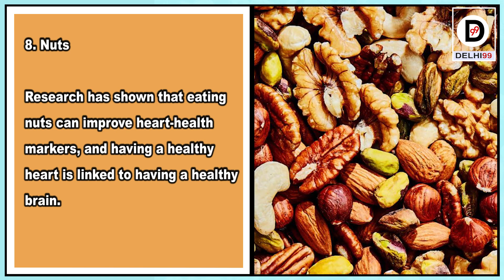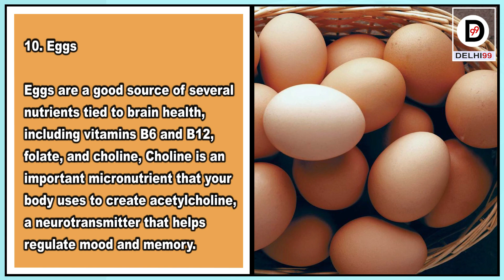Best Foods to Boost Your Brain and Memory